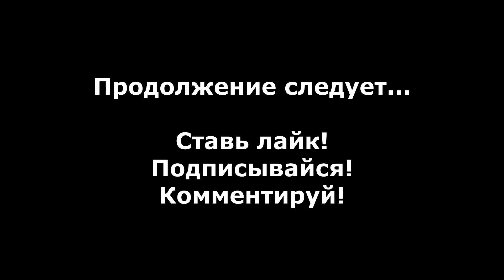Darkstar One прохождение без комментариев #1 - Обучение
Прохождение Darkstar One без комментариев #1 - Обучение.

Darkstar One - Это космический симулятор, разработанный Ascaron Entertainment и изданный cdv Software Entertainment в 2006 году для PC.

События игры рассказывают о молодом пилоте Кайроне Джарвисе, который получил в наследство от отца уникальный космический корабль Darkstar One...

- darkstar one прохождение на русском
- darkstar one broken alliance
- darkstar one broken alliance прохождение
- darkstar one broken alliance прохождение без комментариев
- darkstar one broken alliance прохождение на русском